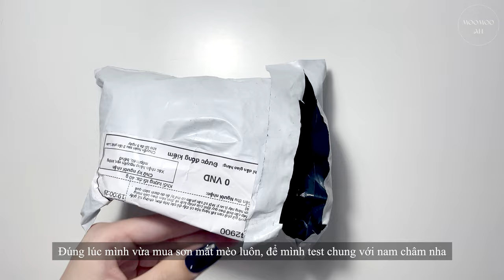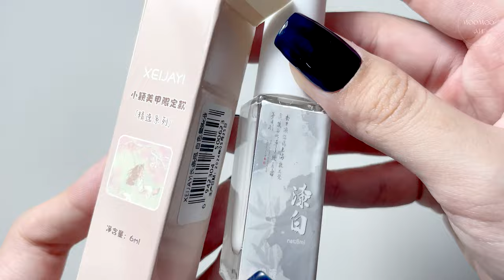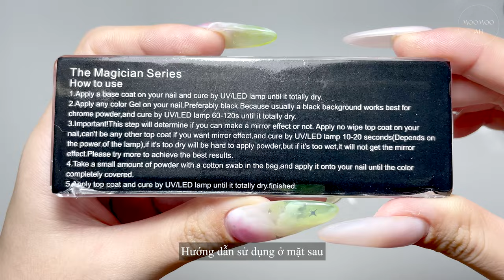NAIL HAUL EP.20┃SƠN MẮT MÈO WATERLIGHT, DẶM OMBRE, NHŨ NÉN KHỔNG TƯỚC 🎀┃ĐẬP HỘP ĐỒ NAIL TRÊN SHOPEE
Lại unbox đồ nail cùng mình nha. Sắp tới ngày sale rồi mọi người tham khảo và mua những món cần thiết nha 🛍️  Cảm ơn mọi người đã luôn ủng hộ mình 🤗🩷